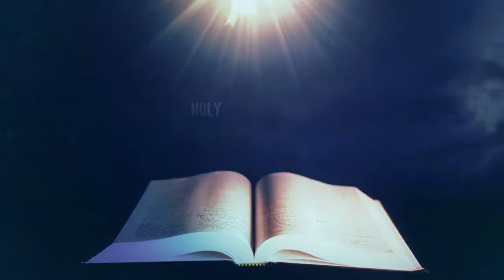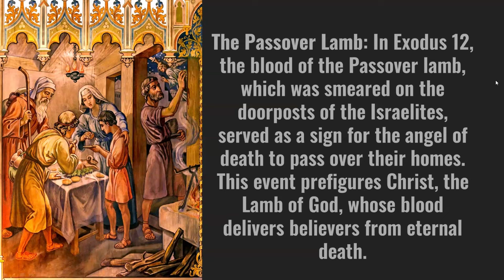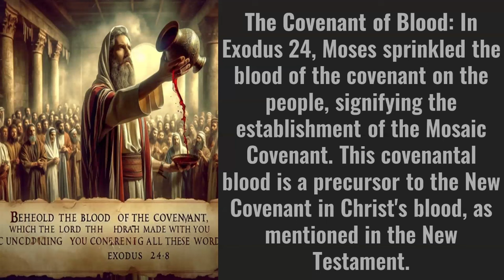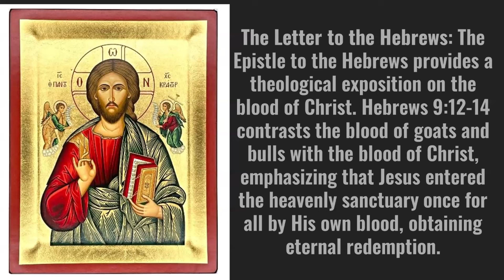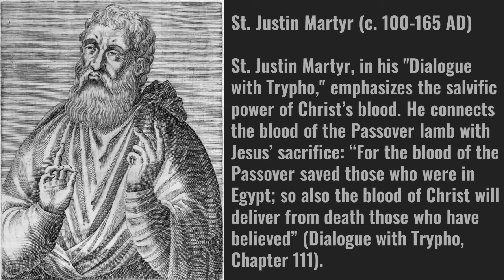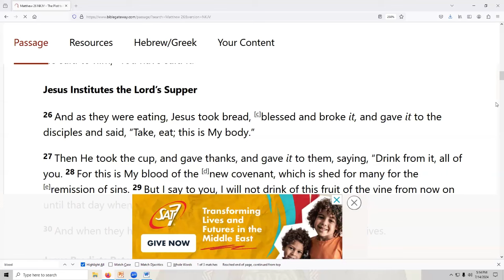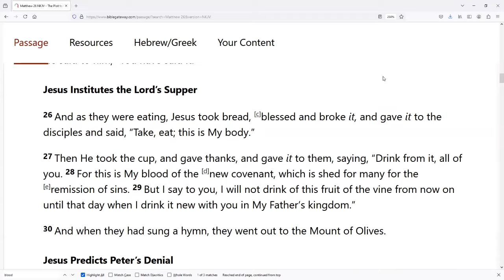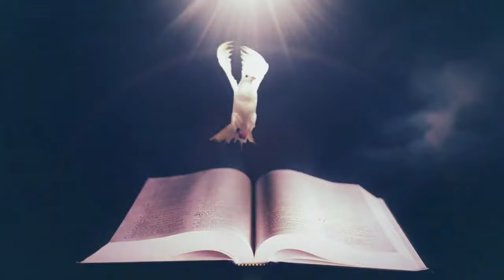The Precious Blood of Jesus in Scripture & Sacred Tradition